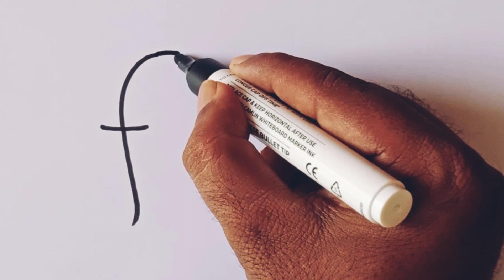How to draw a Cute Elephant 🐘/ Elephant drawing from letter FH / Elephant drawing easy tricks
Elephant drawing tutorial video